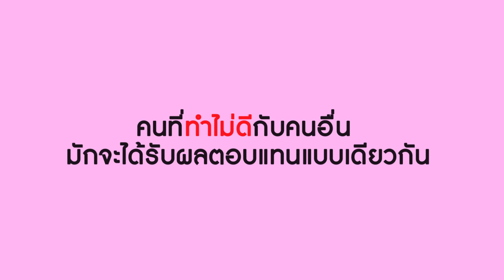ไลฟ์สดเขียนหน้าพนักงาน ทำแบบนี้ได้ด้วยหรอ! | Lovely Kids Thailand